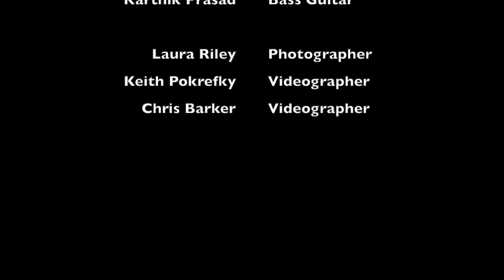Hey Joe (live cover by Down Maggie)